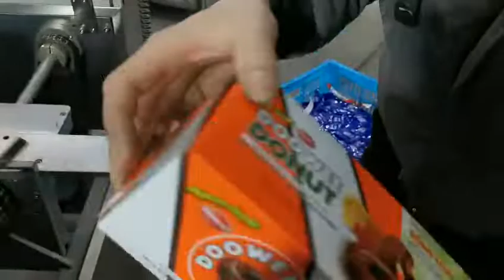Automatic Cartoning Machine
Is set light, electricity, gas, machine integration of high-tech products. Applicable to capsules, tablets blister forming, outer packaging is Alu-PVC blister, bottle shaped, ointment, and similar items of automatic cartoning. The working process of the medicine Blister or goods transfer (a time one blister and multi blister adjustable); drug leaflet transmitted (1-4 fold automatic fold feeder); automatic carton distraction and transmission, medicine blister joint folded good specifications and carton boxes; and complete the automatic batch number, at both ends of the paper plug sealing complex packaging process. The machine is used in all high-quality stainless steel cover panel enclosed by glass doors and windows, in strict accordance with the pharmaceutical industry "GMP" standard for innovative design. The transmission part of the design of overload protection function, and set up the emergency stop device, control system adopts the man-machine interface screen, ensure the safety of the operator.

I'm Dennis, I'm from Aligned, our company has ten years of experience in pharmaceutical machinery, I can give you the best products and services, this is my contact information.If you need,Please contact us